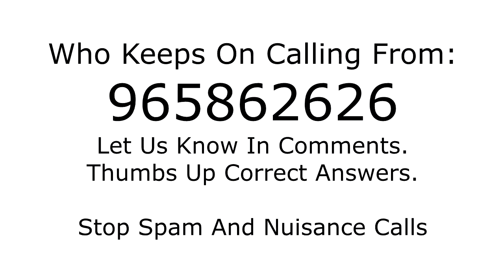Who is calling from 965862626